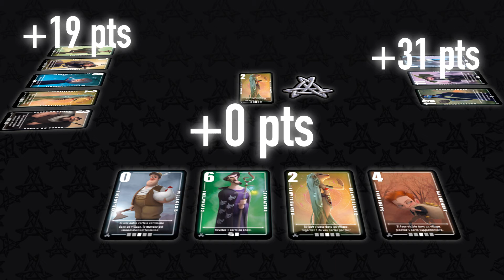Silver - Comment jouer ?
Un jeu de cartes dans l'univers de Loup-garou pour une nuit !